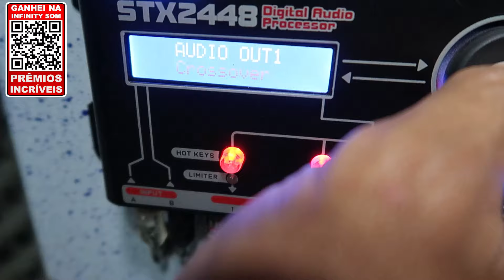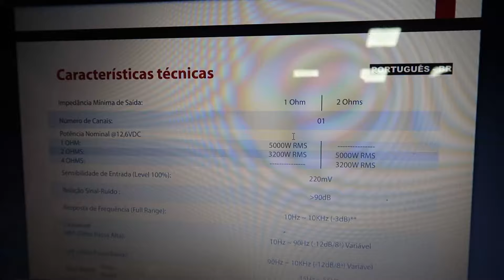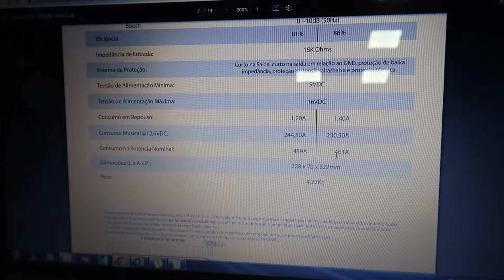Taramps MD 5000 RMS 1 Canal - Review e Teste de Potência 2024